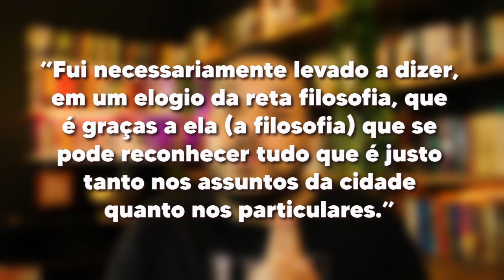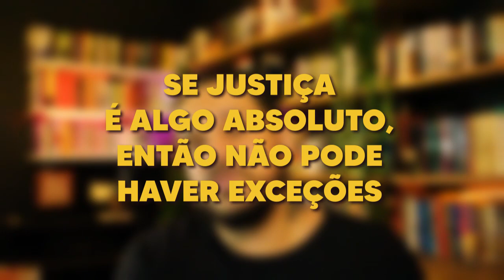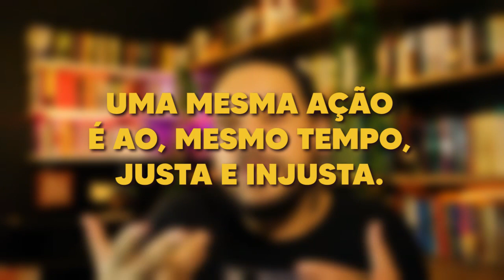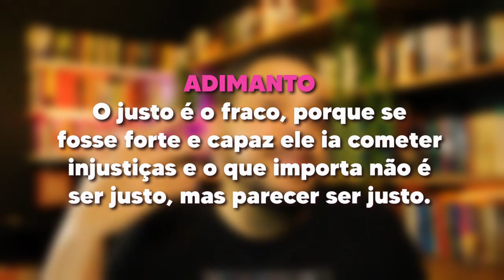O que é Justiça para PLATÃO? Apologia de sócrates e A República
O que é justiça para Platão?
Explico usando os diálogos: "Apologia de Sócrates" e "A República".
Capítulos:
00:00 - Meme e abertura
00:30 - INSCREVA-SE!
00:58 - Introdução
01:54 - O tema nas obras do filósofo
03:14 - A justiça em "A República"
06:38 - Justiça e Alma
07:49 - As funções da alma e a justiça
09:22 - Agradecimento